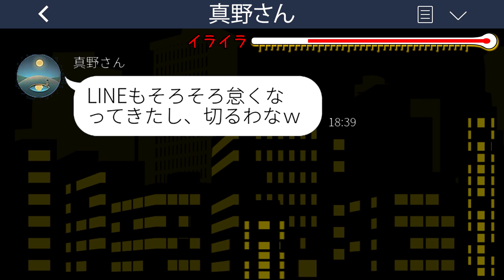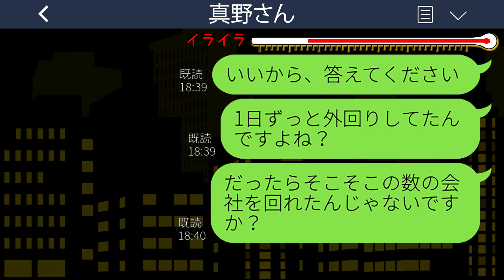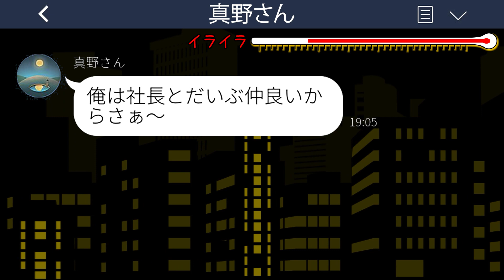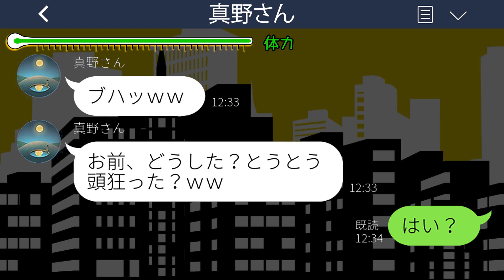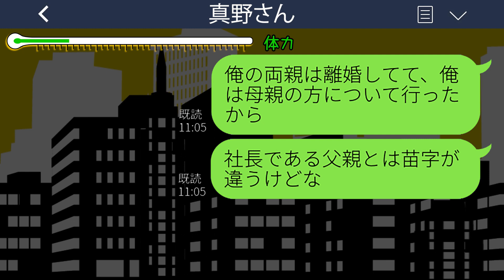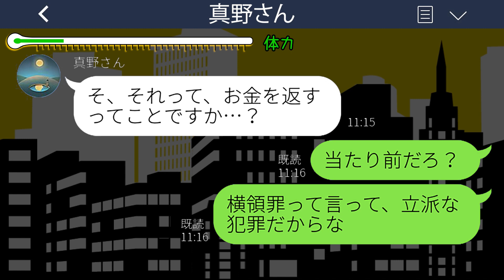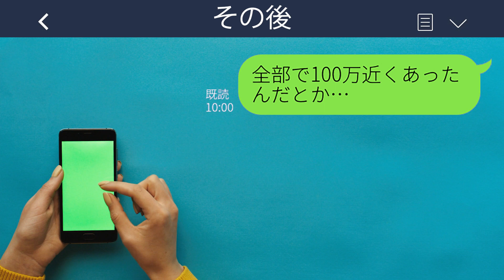【LINE】次期社長の俺を無能な中途採用と勘違いするゆとり社員「逆らうならクビｗ」→俺を見下す無能男に全ての事実を伝えた結果...w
mizutiroさん